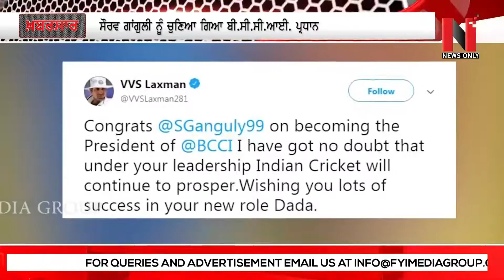ਸੌਰਵ ਗਾਂਗੁਲੀ ਨੂੰ ਚੁਣਿਆ ਗਿਆ ਬੀ.ਸੀ.ਸੀ.ਆਈ. ਪ੍ਰਧਾਨ | News Only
24 Hours News Channel
Telus

Dish Network-USA
Sling TV